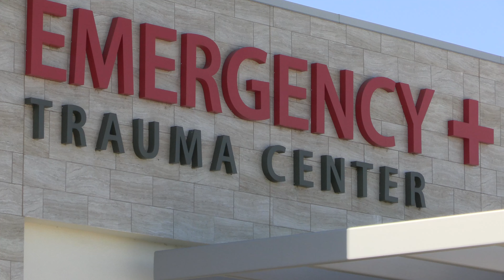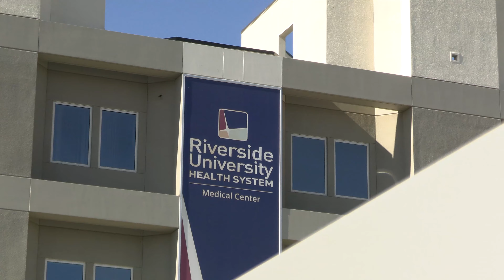December Blood Drive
Our community continues to experience a critical shortage in blood. We need your help in donating this Wednesday from 10 am to 4 pm. You’ll also get a free blanket while supplies last! 🩸 🏥
26516 Cactus Ave.
Come to the Lifestream bloodmobile at RUHS Medical Center Education Building